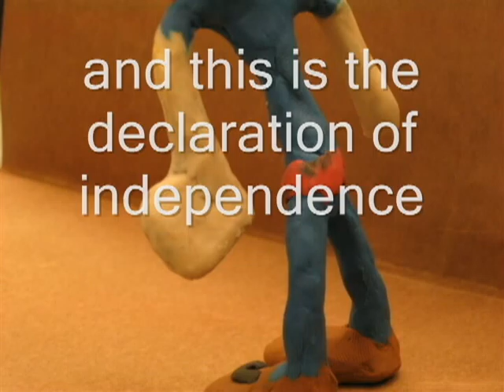epicly boring movie of pwn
Pivot Animation for art class.